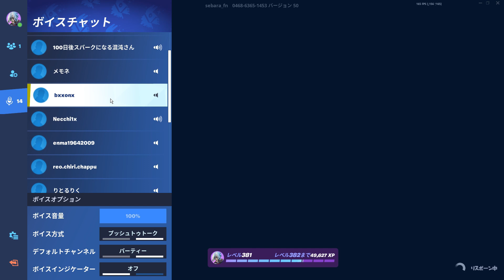【フォートナイト】高性能16人プレイヤーでクラウン数を自慢したらどうなる？